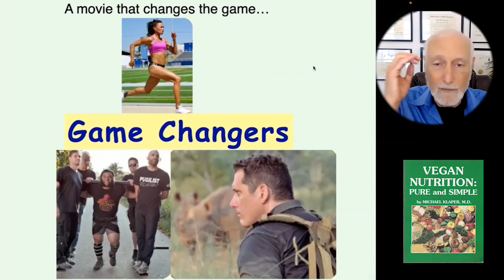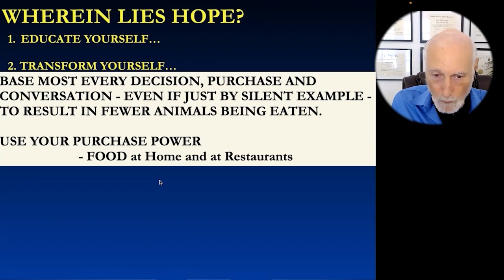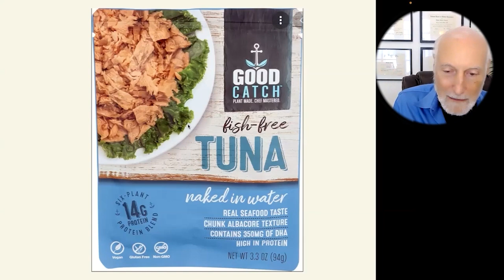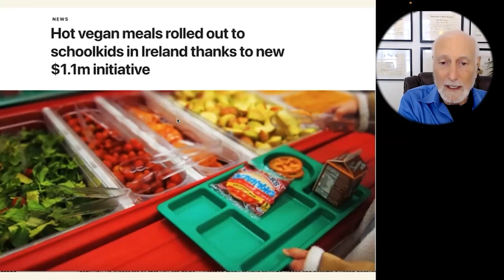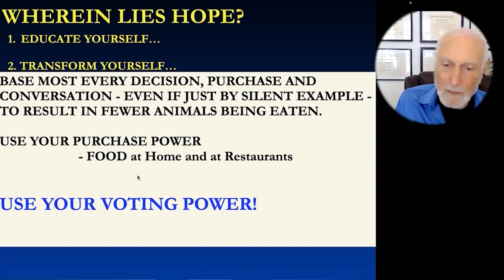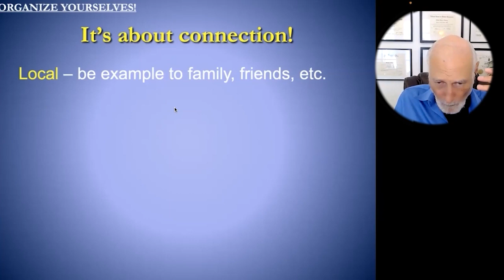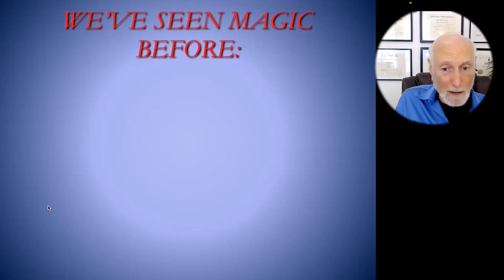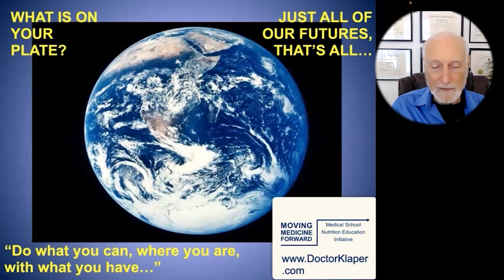Global Demand For Beef Is The Leading Driver Of Deforestation In The Amazon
Dr. Michael Klaper is a gifted clinician, internationally-recognized teacher, and sought-after speaker on diet and health.

Dr. Michael Klaper resolutely believes that proper nutrition — through a whole food, plant-based diet — and a balanced lifestyle are essential for health and, in many cases, can make the difference between healing an illness or merely treating its symptoms.

In addition to his clinical practice and private consultations with patients, he is a passionate and devoted educator of physicians and other healthcare professionals about the importance of nutrition in clinical practice and integrative medicine.

Dr. Klaper is the author of Vegan Nutrition; Pure & Simple (no longer in print) and has produced numerous health videos, webinars, and dozens of articles for both scientific journals and the popular press. As a source of inspiration advocating plant-based diets and the end of animal cruelty worldwide.

Dr. Klaper contributed to the making of two PBS television programs, Food for Thought and the award-winning movie, Diet for a New America (based on the book of the same name).

Dr. Klaper teaches that “Health Comes From Healthy Living” and he is dedicated to the healing and flourishing of all living beings and our planet.

“Health is having a body that moves without pain, breathes without distress and allows us to perform the activities of life with complete presence and focused energy. Then, we can love fully and enjoy our lives to the fullest.”

Dr. Michael Klaper graduated from the University of Illinois College of Medicine. He served a medical internship at Vancouver General Hospital in British Columbia, Canada and received training in surgery, anesthesiology and orthopedics at the University of British Columbia Hospital in Vancouver. Additionally, he was trained in obstetrics at the University of California Hospital, San Francisco.

As his medical career progressed, Dr. Klaper began to realize (true to what science is bearing out today) that many of the diseases his patients presented – clogged arteries (atherosclerosis), high blood pressure (hypertension), obesity, adult-onset diabetes and even some forms of arthritis, asthma, and other significant illnesses – were made worse or actually caused by the high sugar, high fat, high salt, overly processed, animal product-based, Standard American Diet (S.A.D.).

Dr. Klaper has served as Director of the Institute of Nutrition Education and Research , where he conducted a study that focused on people who ate a completely plant-based or vegan diet.

Dr. Klaper practiced acute care medicine in New Zealand for three years and from served on staff at the TrueNorth Health Center, North America’s premier nutritionally-based medical clinic that specializes in therapeutic fasting and health improvement through a whole food, plant-based diet.

A member of the American College of Lifestyle Medicine, Dr. Klaper was a member of the American Medical Student Association’s Nutrition Task Force and currently serves on the Advisory Board for the Plantrician Project and the “International Journal of Disease Reversal and Prevention.”

For over 10 years, Dr. Klaper hosted a popular medical information radio program “Sounds of Healing” on WPFW in Washington, DC and KAOI on Maui, Hawaii.

Dr. Michael Klaper is licensed to practice medicine in California and Hawaii.

To Contact Dr Michael Klaper go to doctorklaper.com